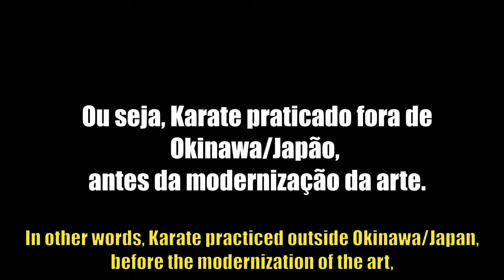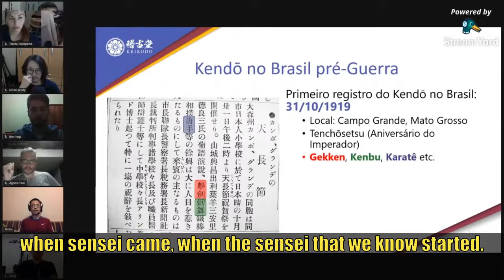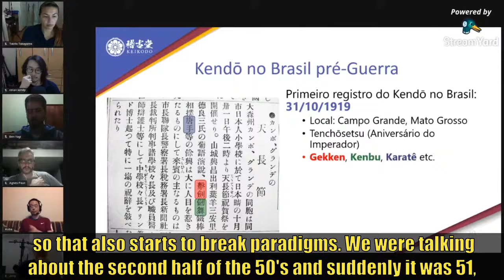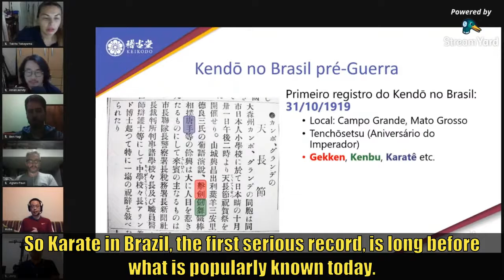1º Registro de Karate ''Tode'' e Kendo no Brasil em 1919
’...31/10/1919 - 1º Registro de Karate e Kendo no Brasil - Mato Grosso. Pra quem conhece a história do Karate no Brasil e no Japão também, é uma coisa de arrepiar! Muito antes do que popularmente se conhece hoje, antes de surgir qualquer estilo de Karate que conhecemos, já se praticava Karate no Brasil. - 1919 - 2 anos e meio antes do Sensei Gichin Funakoshi mostrar o Karate fora de Okinawa, em Tókio, 21 anos antes dele fundar o estilo Shotokan 松涛館 - 11 anos antes do Chojun Miyagi fundar o Gōjū-ryū 剛柔流, - 15 anos antes de Hironori Otsuka Sensei fundar o Wadō-ryū 和道流, - 10 anos antes de Kenwa Mabuni Sensei sair de Okinawa e 15 anos antes dele fundar o Shitō-ryū 糸東流, - 14 anos antes do Choshin Chibana Sensei fundar o o estiro Shorin-ryu 少林流, - 2 anos antes do Choki Motobu Sensei sair de Okinawa e ir pra Osaka, 3 anos antes da famosa luta que ele fez com o boxeador em Kyoto. Antes de todos estilos que conhecemos hoje criados no século XX...'' ( Trecho de: Histórias do Kendo no Brasil Pré-Segunda Guerra Mundial - Luiz O. M. Kobayashi e da palestra transmitida ao vivo em 18 de jul. de 2020)
Live completa:

Agradecemos a CBK (Confederação Brasileira de Kendo - Atual presidente: Jony Sugo) assim como nossos agradecimentos ao Luiz O. M. Kobayashi por autorizarem a divulgação e pelo trabalho sensacional dessa pesquisa e divulgação, assim como a ótima palestra histórica, e ao Bruno Chagas (Puro Karate) pelas legendas em inlgês do trecho do video. Muito obrigado!